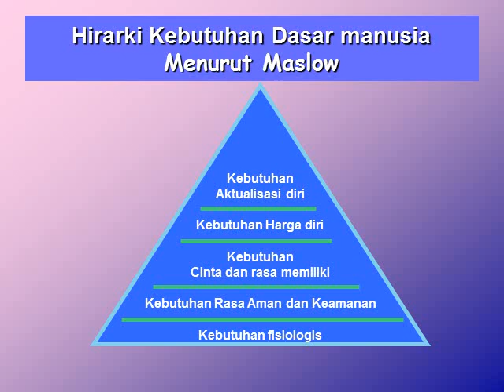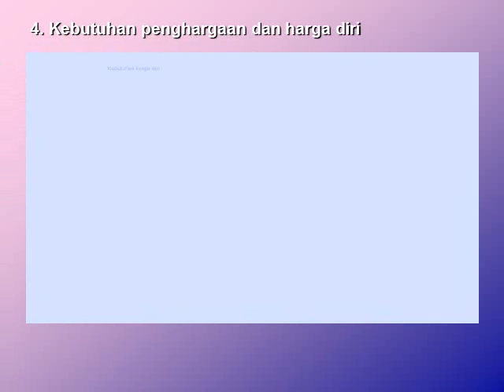Mapel Kebutuhan Dasar Manusia - Hierarki Maslow